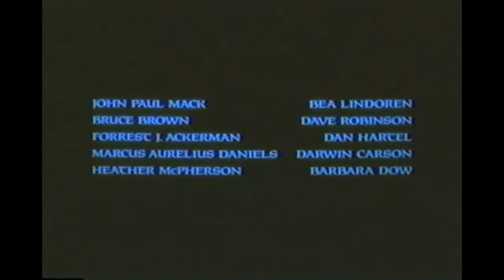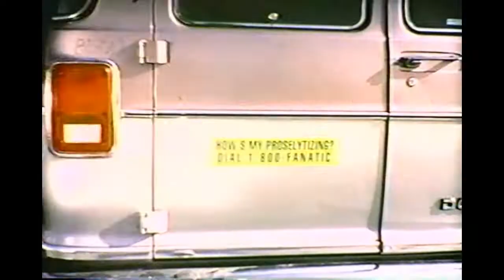Nudist Colony of the Dead - Full OST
Nudist Colony of the Dead is a 1991 horror comedy musical film written and directed by Mark Pirro

0:00 Nudist Colony of the Dead (Theme Song)
3:52 God's Gonna Show Us the Way
5:46 The Zombie Rap (Ranger Rap)
9:19 It's an Inky Dinky Doo Dah Morning
12:45 The Dying Blues
19:10 Satan Song
22:19 Kill Kill Kill All the Zealots